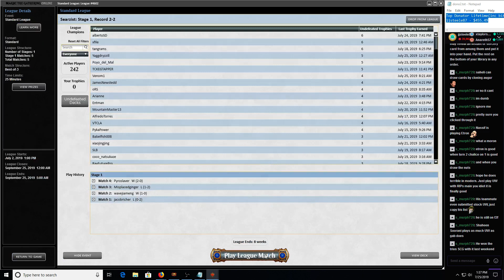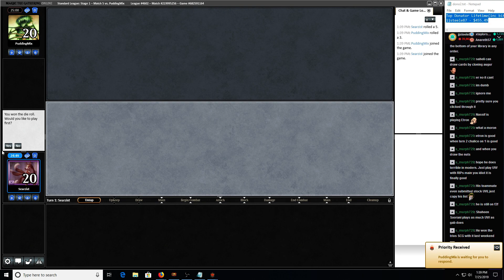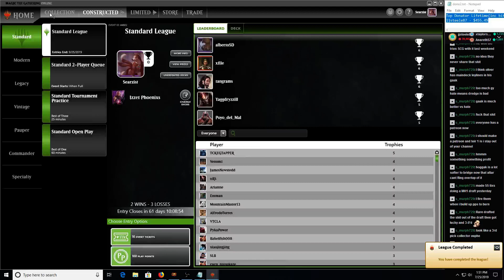Standard: Izzet Phoenix /w M20- 747/365